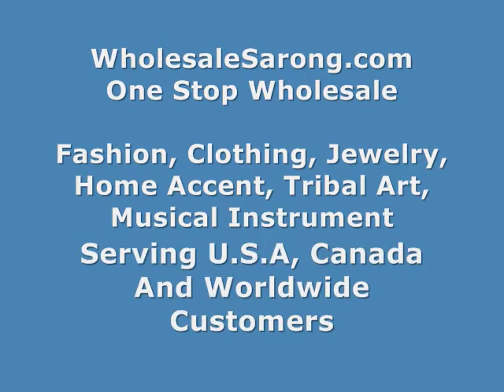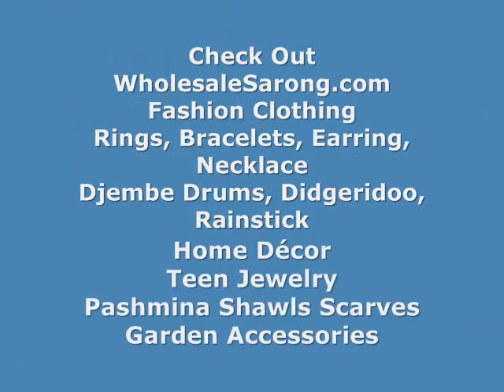Fashion Scaves Polyester WholesaleSarong.com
Product code: fashion-scarves-23

Fashion Spring ,Autumn And Winter Scarf Polyester Shawls Stoles
Accessories Wholesale Crinkle Scarf
Wholesale Fashion Scarves Polyester Shawls Stoles
Wholesale Fashion Accessories Best Scarves
Wholesale Fashion Clothing Womens Scarves